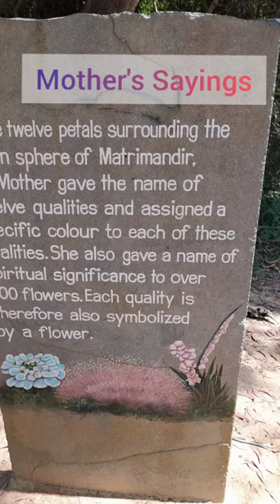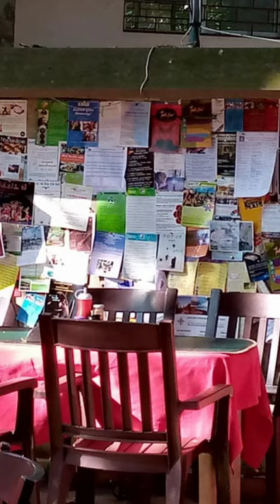Pondichery to chennai trip#places to visit#beauty of french town and sea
Pondichery is a Beautiful place to visit anytime..it's a combination of sea beaches and French culture..The place holds an esthetic beauty the endures the heart mind and soul..